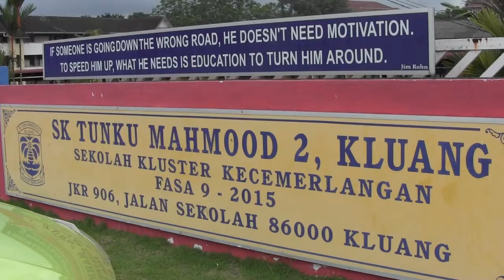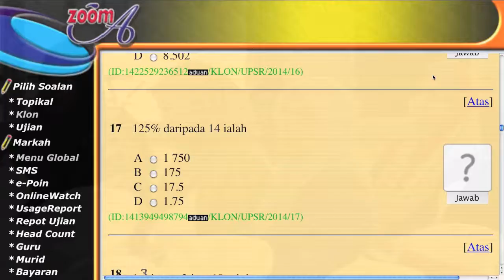Zoom-A Johor - 13/11/2018, Taklimat TPM & KBAT Guru Mata Pelajaran MGB Kluang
Taklimat TPM & KBAT Dalam Pembelajaran Abad Ke-21
Kepada Guru-Guru Mata Pelajaran MGB Kluang

Tempat : SK Tunku Mahmood 2, Johor
Tarikh : 13/11/2018

4. CARA DAFTAR KUPON ZOOM-A